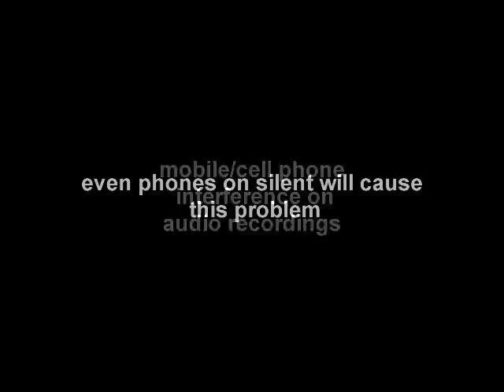mobile/cell phone interference on audio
Having a cell/mobile phone switched on when recording audio can cause awful results and can be costly to expertly remove. phones must be switched off - not left on standby or silent.  This is an example of how a video can be ruined because of this interference  and the same clip having been repaired by Eddie Macarthur at Stealth Recording Studio, Glasgow